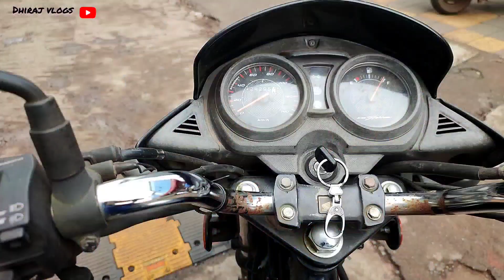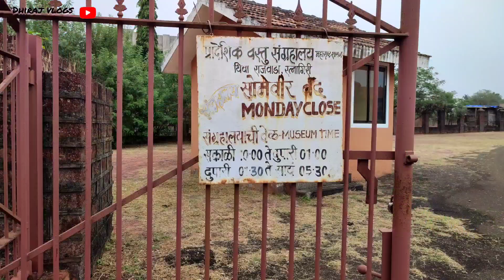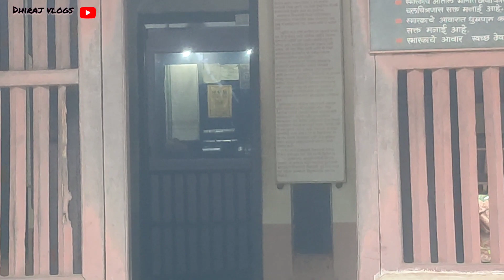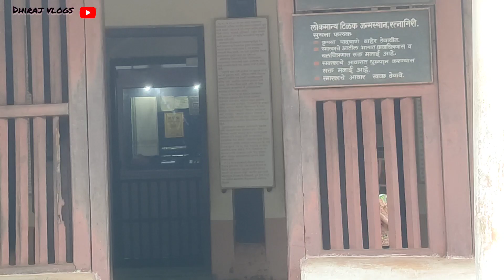रत्नागिरी मधील फेमस पर्यटन स्थळे I Famous Tourist Destinations In Ratnagiri-By Dhiraj vlogs✨😍🏞️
रत्नागिरी मधील फेमस पर्यटन स्थळे I Famous Tourist Destinations In Ratnagiri...

Hi
नमस्कार मित्रांनो, आजच्या या व्हिडिओमध्ये आम्ही तुम्हाला आमच्या रत्नागिरी मधील काही चांगले ठिकाण दाखवायचा प्रयत्न करणार आहोत.
तरी तुमच्या या चॅनल ला तुम्ही सबस्क्राईब करा. कारण असेच इंटरेस्टिंग आणि नॉलेजेबल व्हिडिओज तुम्हाला पाहायला मिळतील...😊🙏

Konkan is filled with lika a such amazing places that are hidden in the deep forest and untouched by humans , and that's the reason the place is so clean and maintained .